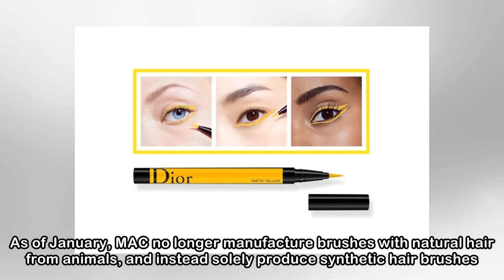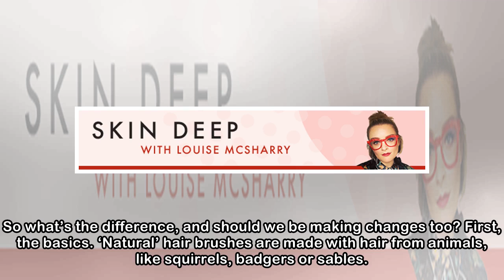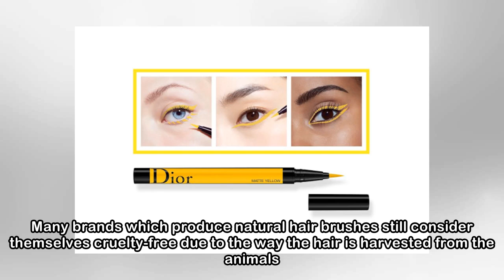Skin Deep: What's the story with synthetic vs. natural makeup brushes?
Welcome to Skin Deep with Louise McSharry, my opportunity to put years of obsessing over beauty products and techniques to good use. I won’t tell you something is good if it’s not. I won’t recommend p...